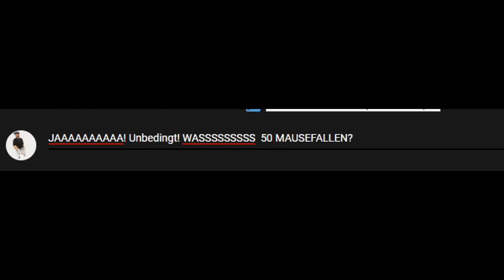RICHTIG oder FALLE! | Schmerz it in...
►Heute gibt es mal eine Folge Richtig oder Falle... mal sehen wie eingerostet ich bei den Schätzfragen bin :D Viel spaß mit dem Video.

►Bestelle jetzt mein eigenes Board und erhalte ein Gratis
    Griptape.

Alle Absätze die mit einem *gekennzeichnet sind - sind Partner oder Sponsoren von mir, sprich darüber werden Einnahmen generiert. Für euch bedeutet das - keine extra kosten